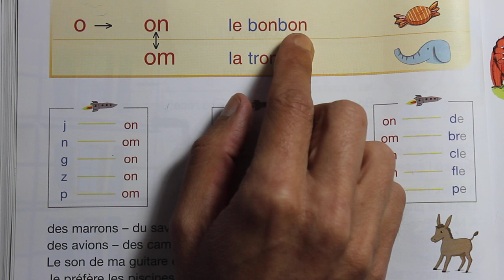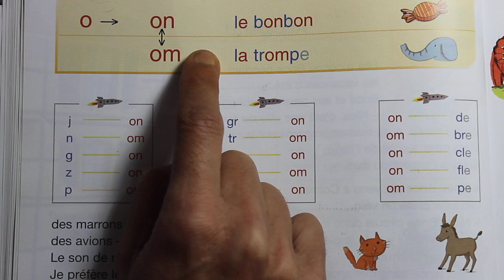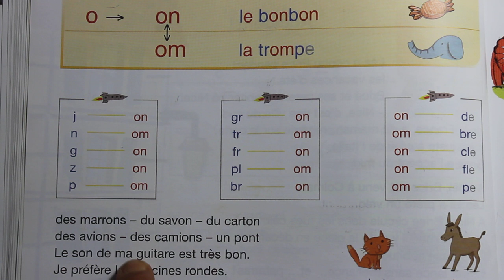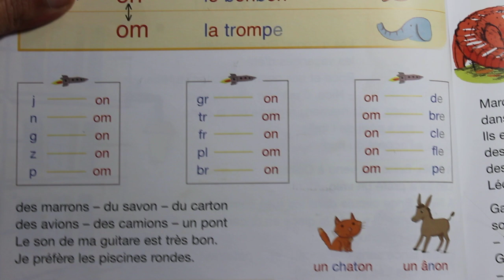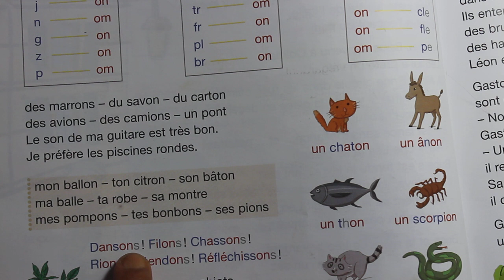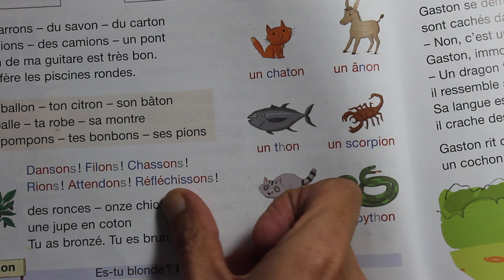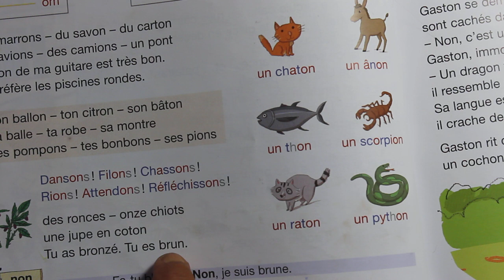lecture page 78